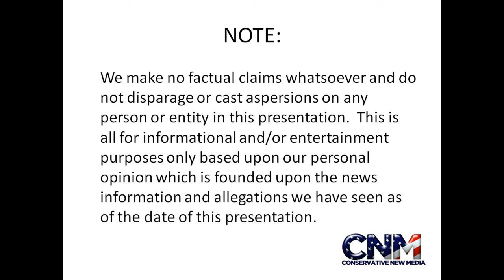Ocelot in 4K Ultra HD - Raw Video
Check out this cool ocelot in 4K ultra HD.

John D. Villarreal saw this cat at the Houston Zoo.